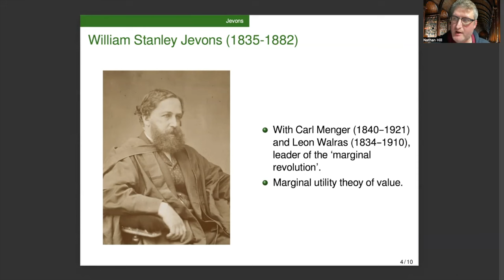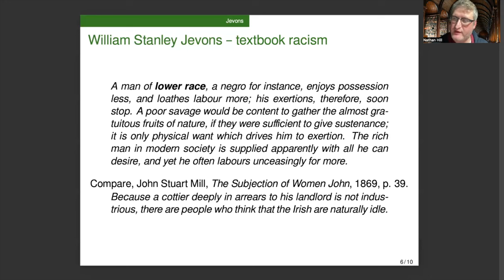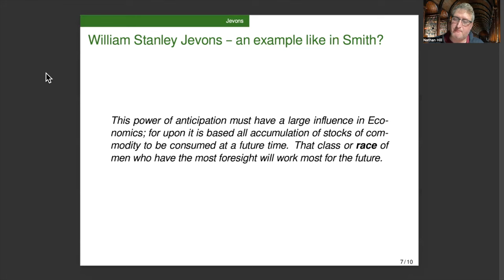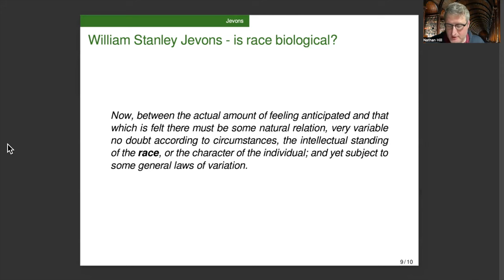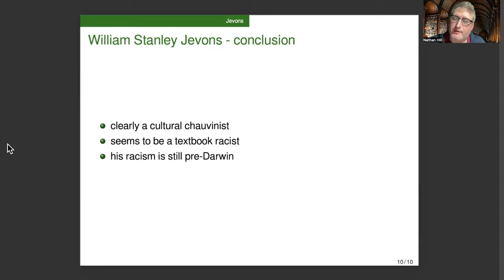Racism in Economics: William Stanley Jevons (1835-1882)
This video explores the portrayal of race in Jevon's _The theory of political economy_. Jevons is one of the father's of neoclassical economics and marginal utility and, turns out, was pretty much a racist, but not unambigulously with a biological understanding of race.